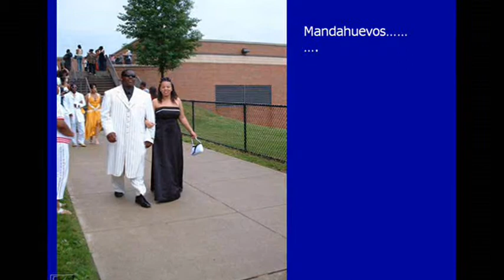Boda Fashion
Senhores e Senhoras - Modelos para Bodas ahahahahaha